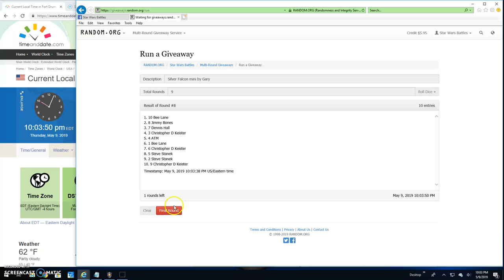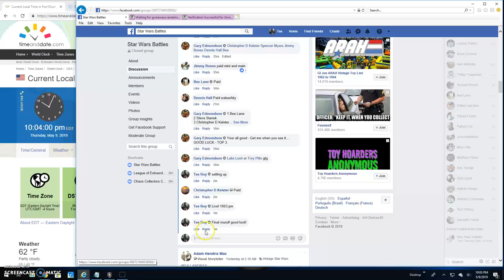Silver Falcon final mini by Gary